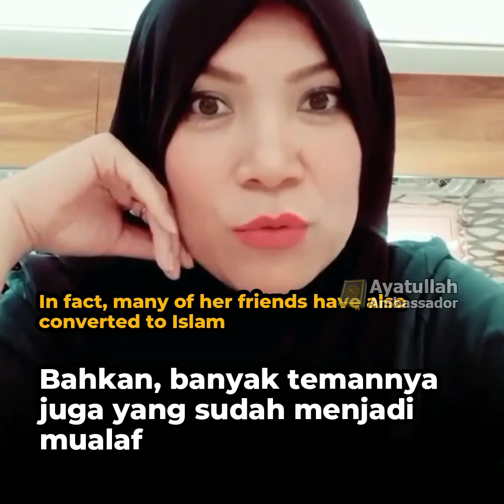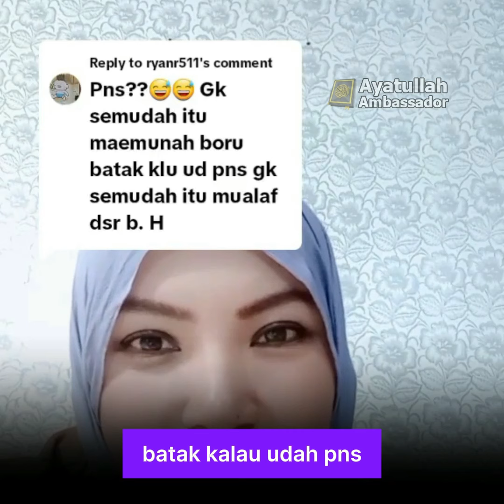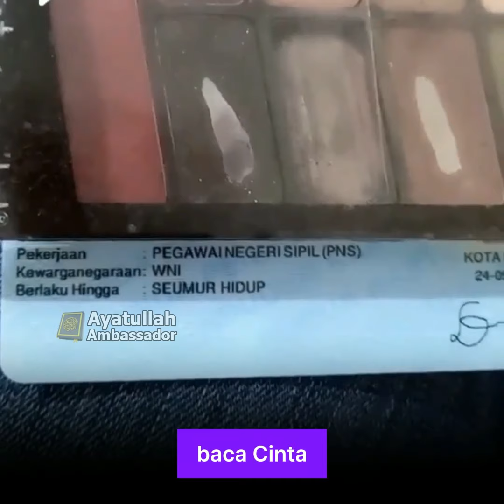Pengakuan Jujur Mantan Wanita Kristen Tentang Tiktok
Dasany Samosir atau biasa dipanggil Danesh adalah salah seorang wanita yang baru memeluk Islam. Kisah hidupnya tidaklah mudah setelah mualaf. Banyak cibiran dari pengikut agama sebelumnya. Namun, Danesh tetap semangat dalam menjalani dan mempelajari Islam

Video Danesh Lainnya : Pengakuan Jujur Mantan Wanita Kristen Tentang Islam